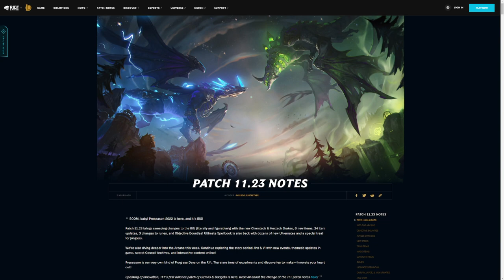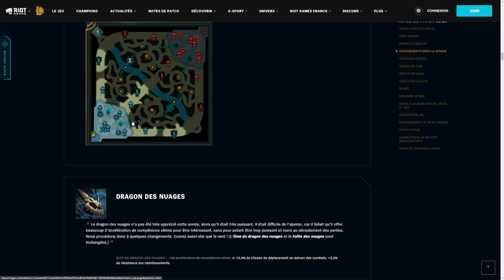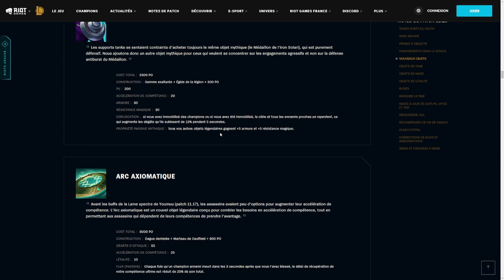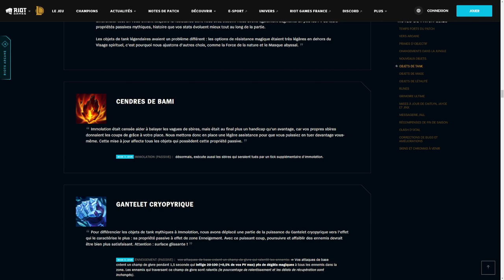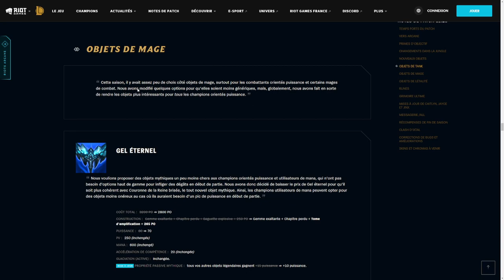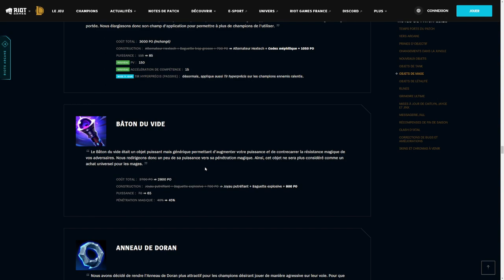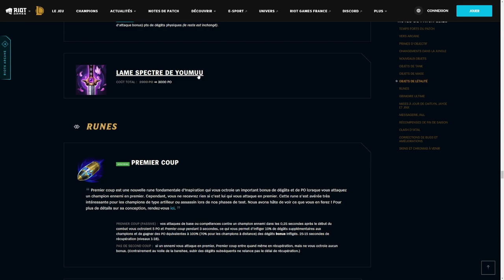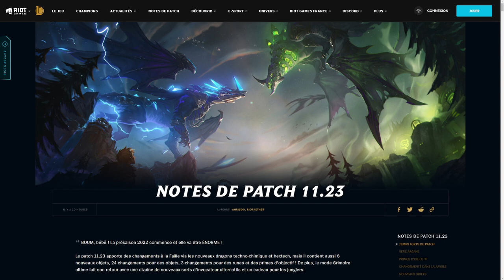Des changements SURPRISES ? - Analyse Patch 11.23 LoL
J'avais remarqué que des changements avaient eu lieu sur le PBE entre la vidéo sur la présaison et l'arrivée sur le serveur live, donc voici une vidéo sur le patch 11.23 qui intègre ces modifications, avec mon avis sur la méta qui arrive!